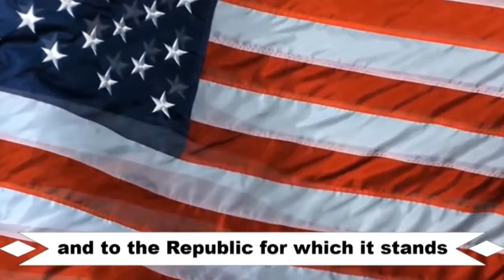Morning TV Show for Wednesday, May 29, 2019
Round Hill Elementary Schools morning TV Show for Wednesday, May 29, 2019